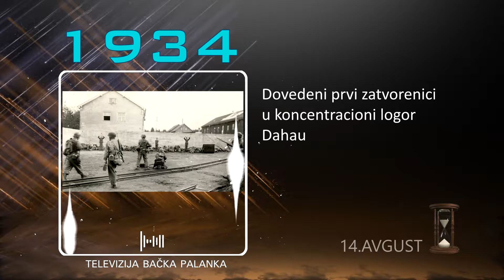PUTOVANJE KROZ VREME 14 08 2020